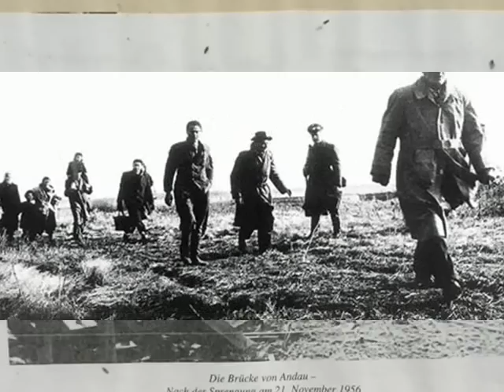1956. - Hungarian Revolution.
1956. október 22-én a budapesti műegyetemisták másnapra a lengyelországi változásokkal szolidaritást vállaló tüntetést is hirdettek. Október 23-án a pártvezetésnek sem bátorsága, sem ereje nem volt a demonstráció megakadályozására. Délután a diákokhoz csatlakoztak a munkások, Budapest lakossága. Több százezres tömeg tüntetett a Bem téren, majd a Parlament előtt, ahol Nagy Imre beszéde nem volt képes lecsendesíteni az embereket.
Késő este az épület védelmére rendelt karhatalmisták tüzet nyitottak a tömegre, amely válaszul fegyvert szerzett, és ostrom alá vette a rádió székházát. A békésen indult tüntetés ezzel fegyveres felkeléssé változott. Hajnalban szovjet páncélosok érkeztek Budapestre, megjelenésük azonban nem törte le a megmozdulást, sőt kiszélesült az ellenállók tábora: a felkelés nemzeti szabadságharccá is vált. Forradalmi tanácsok vették át a gyárak és egyéb munkahelyek vezetését, miként a települések, sőt egyes megyék irányítását is. Október 28-án szovjet jóváhagyással Nagy Imre tűzszünetet hirdetett, egyben bejelentette több követelés teljesítését: legfontosabbként az ÁVH felszámolását és tárgyalások kezdeményezését a szovjet csapatok kivonásáról. A belső béke azonban csak a többpártrendszer visszaállítása és Magyarország semlegességének bejelentése után állt helyre. November első napjaiban a fegyveresek és a forradalmi testületek egyaránt elismerték a kormányt, elrendelték a munka felvételét, és megkezdődött a forradalomhoz hű karhatalom, a nemzetőrség felállítása.
November 4.-én minden megváltozott. Megkezdődött az orosz csapatok bevonulása és akcióba lépése.